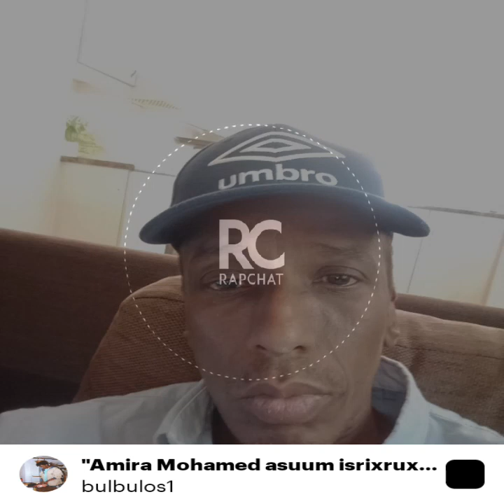hees cusub oo hiphop Somali ah amiira Mohamed isruxux iswareji